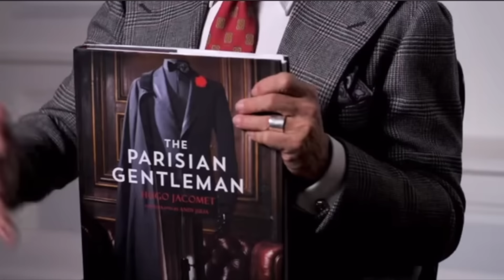When people call you a snob...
How should you react when you're being accused of being pretentious?